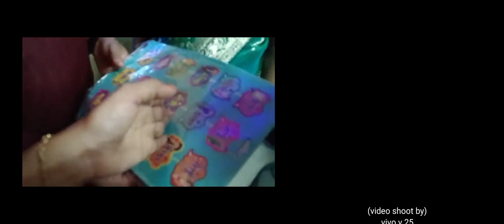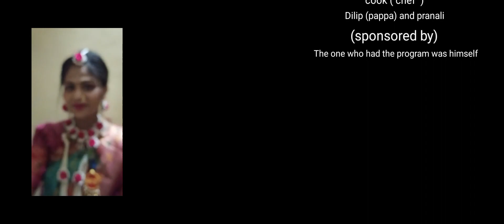Baby Shower👶🚿 Full Vlog | Kaise Hota hai Baby Shower?.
Hamare channel par har prakar ki video dekhne milegi entertainment, comedy, vlog an more
Video akhir tak dekhne ke liye thank❤